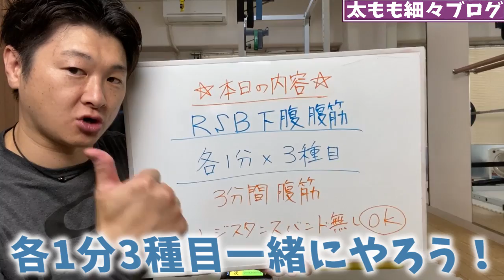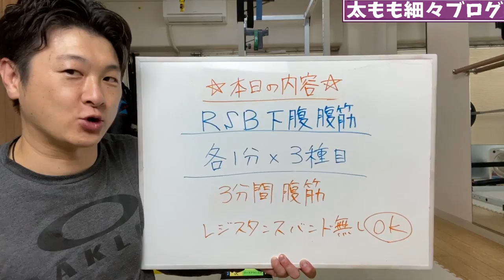ENG/한 ) 【たった3分🔥】翌日に下腹引き締まり凹むRSB下腹腹筋！ABS FULL WORKOUT!!